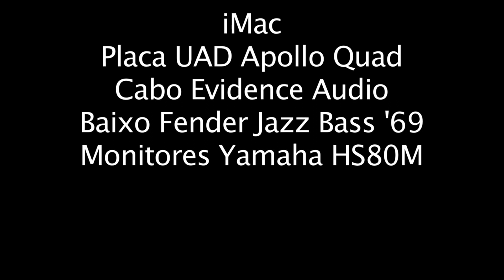Octa Fuzz, Compressor e Detune Chorus NIG/GNI por Fabio Lessa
Nosso artista Fabio Lessa preparou um super groove para demonstrar 3 pedais incríveis da linha pocket; Octa Fuzz, Compressor e Detune Chorus.

OCTA FUZZ: OITAVADOR ANALÓGICO CAPAZ DE GERAR A APROXIMAÇÃO DE UMA OITAVA ACIMA DA NOTA ORIGINAL.
TRATA-SE DE UM CIRCUITO CLÁSSICO, SEM PRETENSÃO DE GERAR UMA OITAVA PERFEITA, MAS CAPA DE CRIAR UM SOM VINTAGE MUITO AGRADÁVEL COMBINADO A UM FUZZ, COMO SUGERE O NOME.

COMPRESSOR: COMPRESSORES ATUAM NA FAIXA DINÂMICA, DANDO GANHO NOS SINAIS FRACOS E ATENUANDO SINAIS FORTES.
ASSIM, O SOM FICA MAIS HOMOGÊNEO, SEM EXTREMOS E COM SUSTAIN MUITO MAIS LONGO.
O COMPRESSOR DA NIG USA UM PODEROSO CHIP THAT®, OFERECENDO AS REGULAGENS MAIS IMPORTANTES.

DETUNE CHORUS: CHORUS ANALÓGICO DE CARACTERÍSTICA ÚNICA, SOANDO LEVEMENTE DISSONANTE.
GERA HARMÔNICOS QUENTES E PERMITE REGULAGENS LENTAS OU BEM RÁPIDAS.
CONTA AINDA COM O CONTROLE ENERGY, PARA DOSAR A QUANTIDADE DE EFEITO MISTURADO AO SOM LIMPO.

Visite nosso site e conheça a linha completa de pedais NIG/GNI